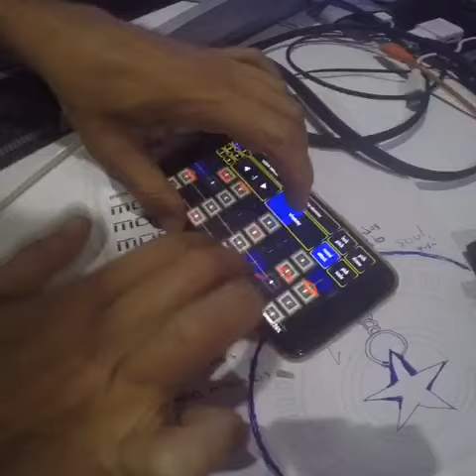iPhone Guitar Solo on Geo Synthesizer | Kostas Miliotakis